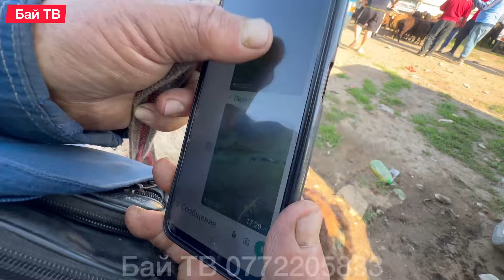КЫЗЫЛ КАШАДАН ШОКОЛАД КОЗУЛАР 😆